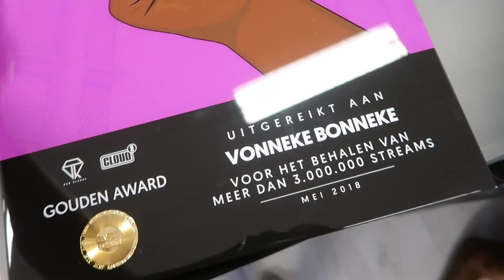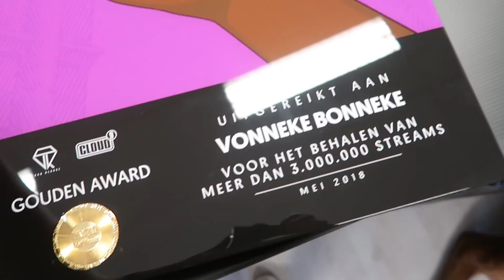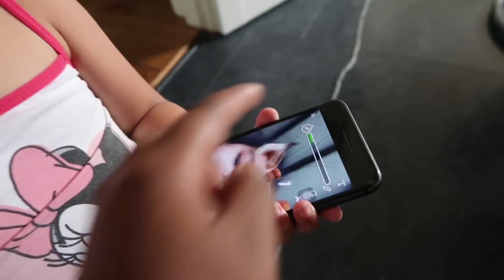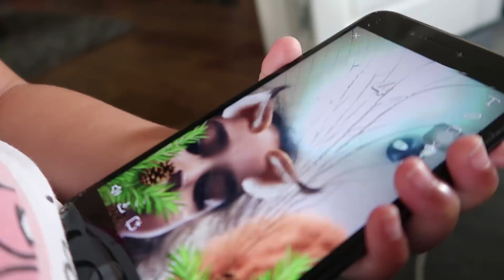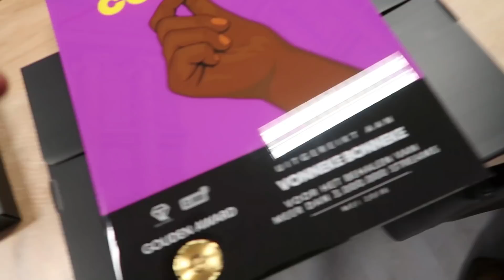IK HEB EEN GOUDEN PLAAT! - VONNEKEBONNEKE VLOG #122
Hi Iedereen!

Elke Dinsdag en Donderdag om 20:00 staat er (meestal) een nieuwe vlog voor jullie klaar!

xx,

VONNEKE